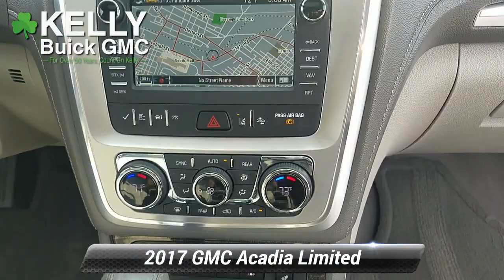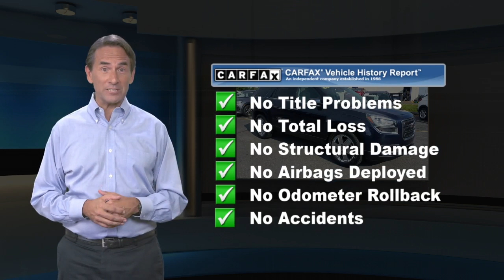Certified 2017 GMC Acadia Limited Limited, Emmaus, PA SP5350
KellyCarBuickGMC.com

One Owner, Clean Vehicle History/No Accidents Reported, Blind Spot Warning, Rear Cross Traffic Alert, Rear Park Assist, Forward Collision Alert, Lane Departure, Navigation, Power Drivers Seat, Dual Skyscape Sunroof, New Brake Pads, New Brake Rotors, Bluetooth Hands Free Phone System, Back-up Camera, Fully Serviced with Brand New PA Inspection, 2 Sets of Keys, All Wheel Drive,Tow Package, Fog Lights, Keyless Entry, No Open Recalls, GM Certified. 2017 GMC Acadia Limited Limited 3.6L V6 SIDI 6-Speed Automatic AWD Dark Sapphire Blue MetallicRecent Arrival!Our Risk Free story includes: 1) 3 day or 150 mile money back guarantee. 2) 30 day or 1500 mile replacement guarantee. 3) We'll show you our 150 point inspection in writing, and signed by one of our factory certified technicians. 4) We've been in the Lehigh Valley since 1967, we'll be here tomorrow. 5) Live Market Pricing: To assure you of the best value for your dollar. Come find out why Kelly was voted the best place to buy an used car in the Lehigh Valley... ***Kelly Buick GMC in Allentown - Your New Buick GMC and Used Car Dealer Serving Easton, Nazareth, Allentown, Emmaus, Bethlehem, Reading and the Pocono's***

[RLVID:5997:37b4f88b18500053:d03976dafdecb688:1]